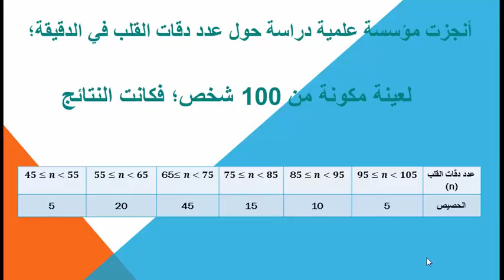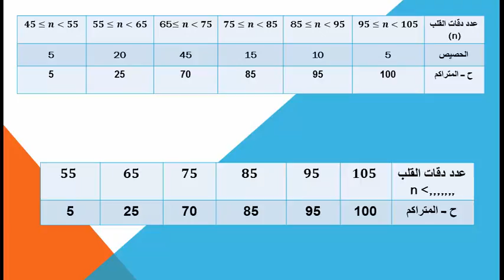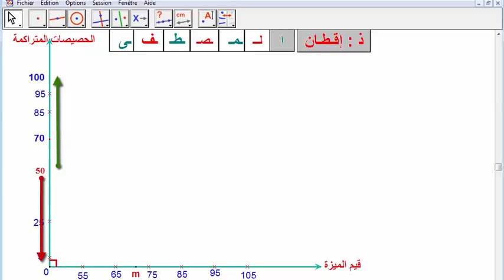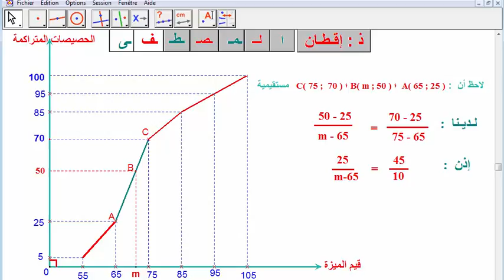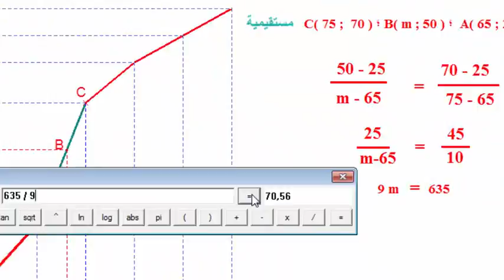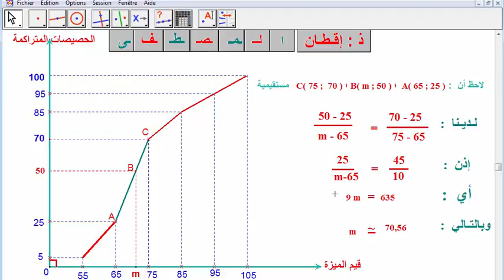جهوي 2013 مكناس تافيلالت ــ الجزء 3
تحديد مبيانيا القيمة الوسطية لمتسلسلة إحصائية مثصلة
théorème de thales et médiane d une serie statistique continue.